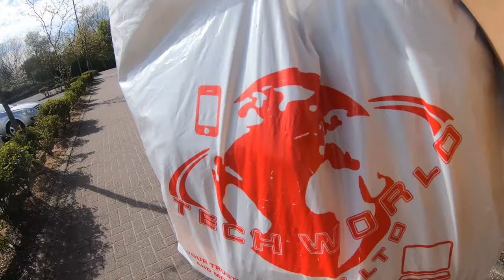Vlog 114 || এতদিন শপিং ছাড়া কিভাবে ছিলাম| ?Matalan || Shopping Haul || কি কি কিনলাম ??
Shopping Haul

আস্সালামুআলাইকুম,
আজকে চলে এলাম একটা ছোট্ট শপিং ভিডিও নিয়ে।
অনেক দিন পর শপিং করতে গিয়ে খুব ভালো লাগলো ।

পান্তা, ইলিশ খেয়ে কে বিজয়ী হলাম?দিশা না বেনজির? একা একা কি কি রান্না করলাম??Food Challenge|| UK Vlog

অন্যরকম ভিডিও || মনের কথা বলি আর সাজি || Makeup And Adda || কার কার এমন হয়েছে?|| Makeup Video